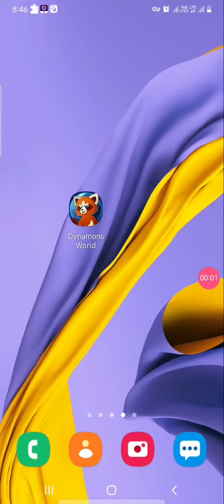Dynamons world Pokemon version hacked ||Dynamons world Klaude castle unlocked + hoopa mod